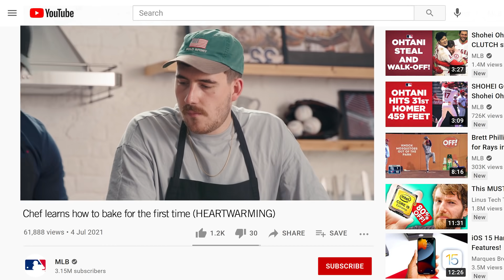Selasi’s Apple Pie TOWER vs Willy | Home Plate: ep 3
After a win and a loss for Willy, it’s neck and neck as we head into ep three: dessert week. And things are looking bad for our host as he’s up against someone who literally made their name winning high pressure bake-offs. It’s the star of the Great British Bake off: Selasi. He even has a degree in Swiss Chocolate. But don’t worry about Willy. The wily old fox always finds a way.

Selasi goes for an impressive apple turnover tower, complete with custard. Willy gets a giant martini glass and makes a large Eton Mess. Both think their creation should win. But that doesn’t matter because...

YOU GUYS DECIDE THE WINNER. Vote for your favourite in the comments section.

Baseball food can be OUTRAGEOUS. Triple stack burgers, entire chickens deep fried, even grasshoppers. And let’s not forget about the cheese. But we wanted more. So MLB Europe challenged Willy Hughes, aka What Willy Cook, to go head to head against a different guest chef every week to see who can cook the craziest, most delicious baseball-inspired food.